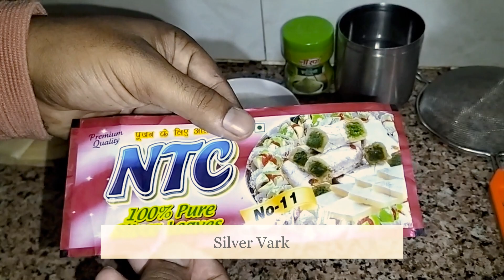KAJU KATLI BY CHEF ASHOK THAKUR